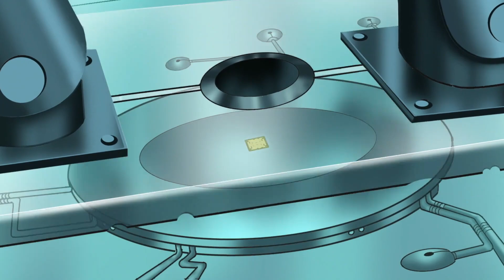Titán realiza trabajos para la Mafia de Machine Head ¦ INVINCIBLE 1x05-Latino